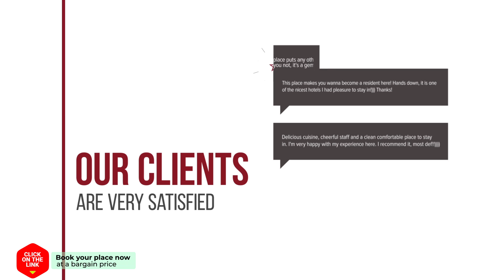Erofili hotel review | Hotels in Kavala | Greek Hotels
Erofili hotel video review. Hotels in Kavala, greek 3 stars hotels.